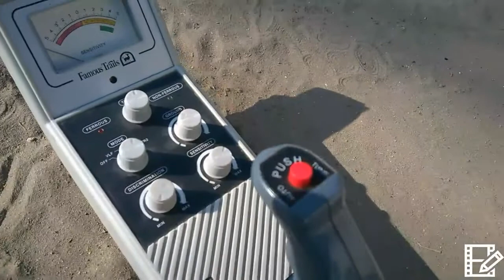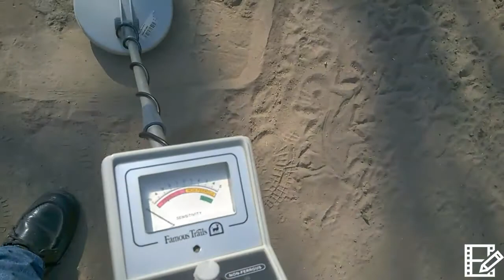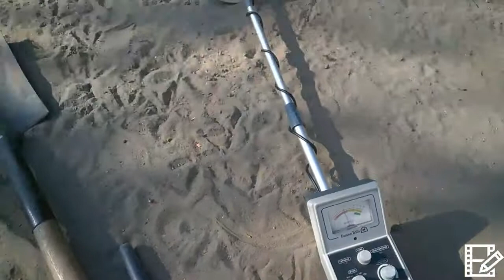CORCHOLATERO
**Muchas veces juzgamos o no confiamos en los detectores llamados corchiolateros pero esta es la muestra de que no deja de ser UN DETECTOR DE METAL., Jac Detector**